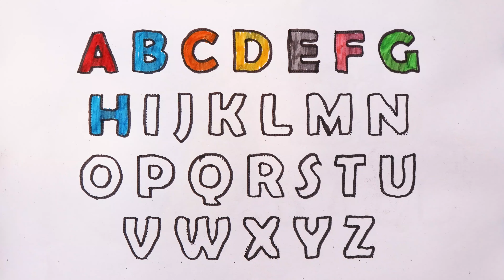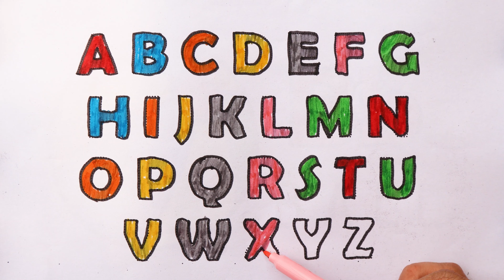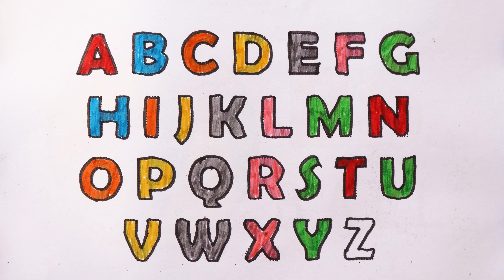Let's Learn How to Draw Alphabets A to Z Easy for Beginners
kiddos world tv -preschool learning video is home to various popular nursery rhymes & kids songs featuring a for apple , b for ball , abcd song , 1234 song ,drawing, animal name with sound etc

Parents will also enjoy our learning videos created for kids with preschool songs. Preschoolers babies can learn letters, numbers, animal sounds , colors , shapes, drawing & more! kidsvideo preschoolsong nurseryrhythm kidssong #